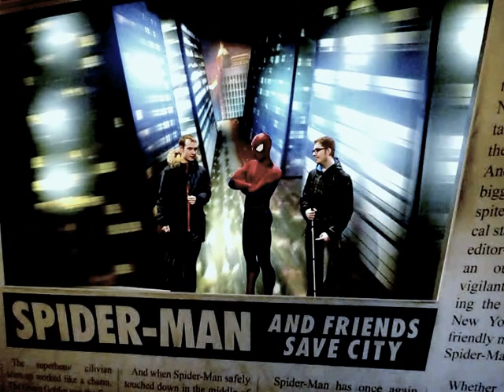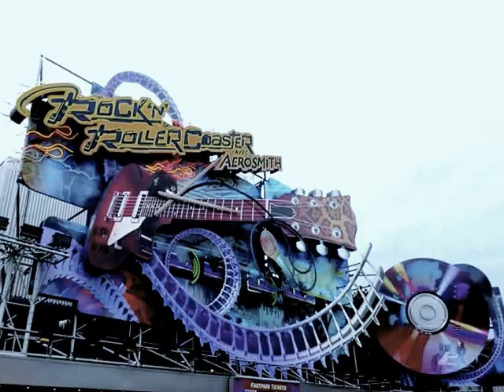Disneyland Paris Photos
here is photos from my trip to euro disney overall an amazing trip great
time went on all the rides and saw load of characters